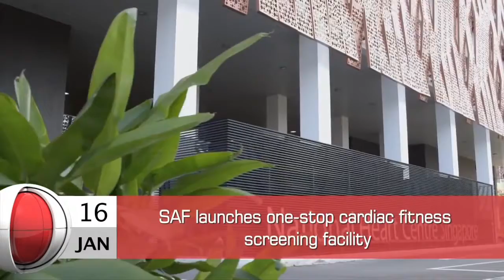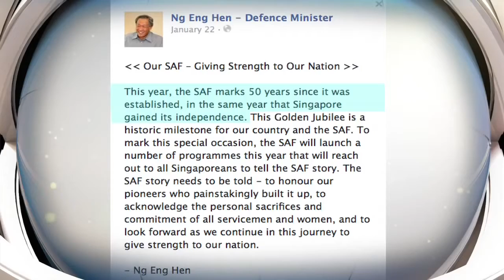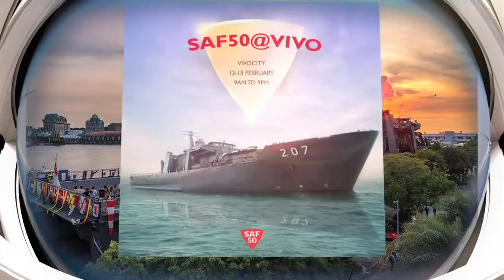Defence News in a Nutshell 5 February 2015 Edition